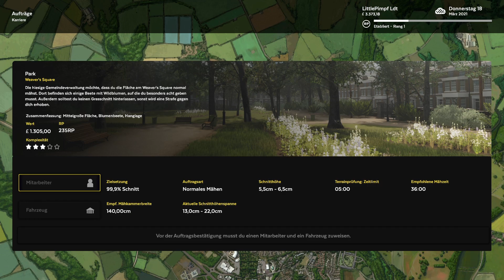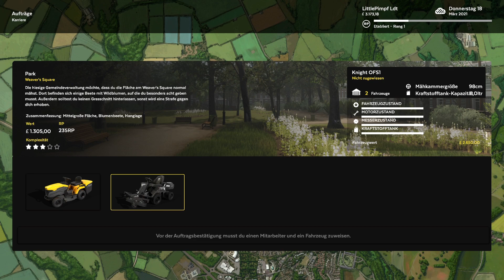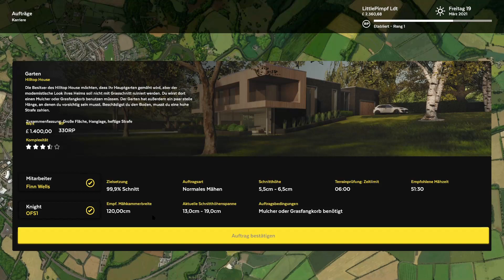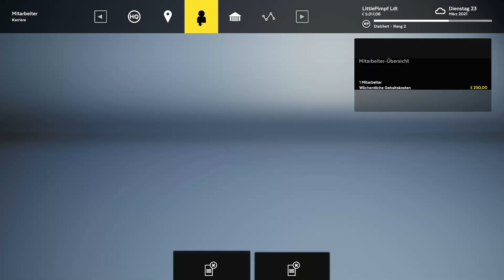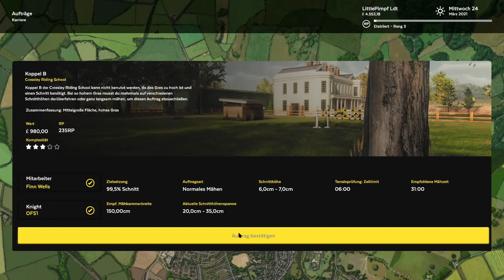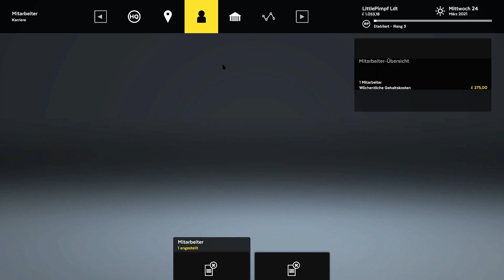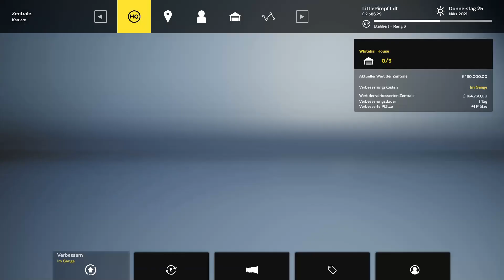Lawn Mowing Simulator HD 015 – Its time to clean around